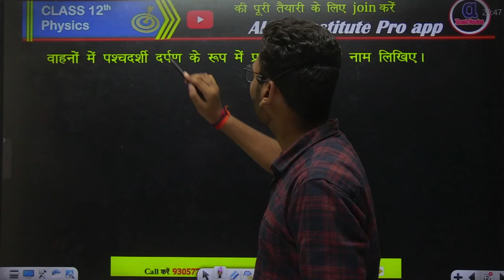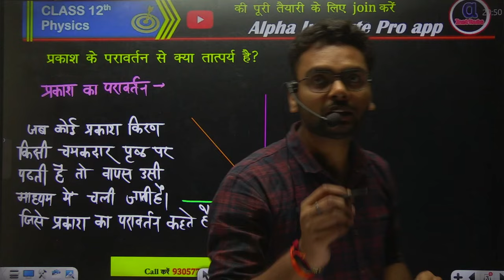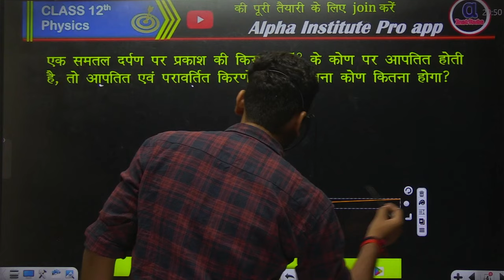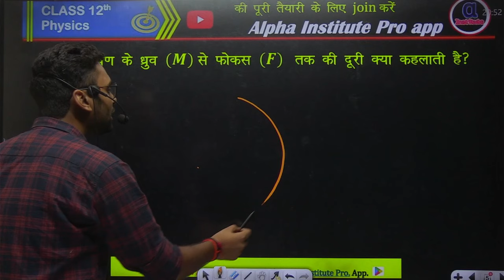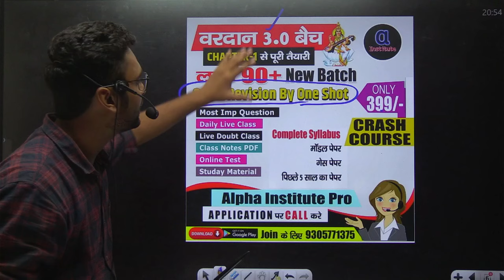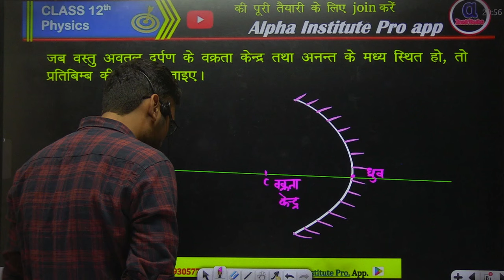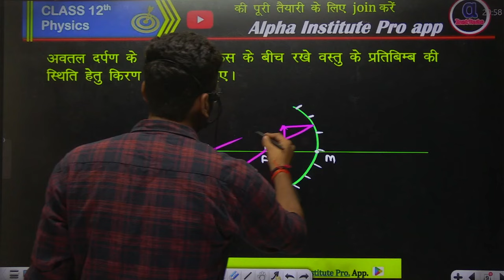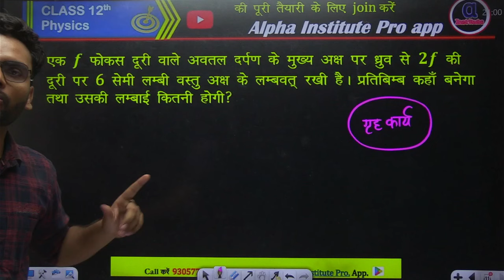kiran prakashiki class 12th important questions | kiran prakashiki class 12th most important questi